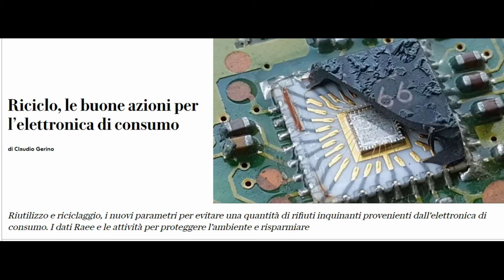daikin simulazione sul banco E7, A6, H6, U4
DAIKIN SIMULAZIONE DI ACCENSIONE SUL BANCO, CON TERMISTORI DA 20K IN SOSTITUZIONE DELLE SONDE.
GENERATORE DI IMPULSI IN SOSTITUZIONE DEL FAN INTERNO.
TEST DI COMUNICAZIONE CON SIMULATORE .
 PIU ERRORI E7, A6, H6, U4

qui trovate i miei prodotti